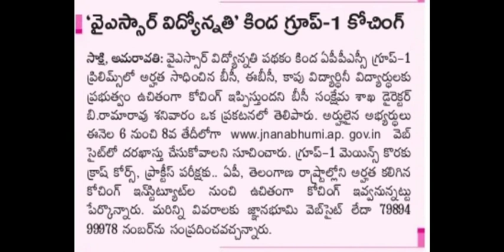Ysr vidyonnathi, free coaching for group 1 mains, jnanabhoomi